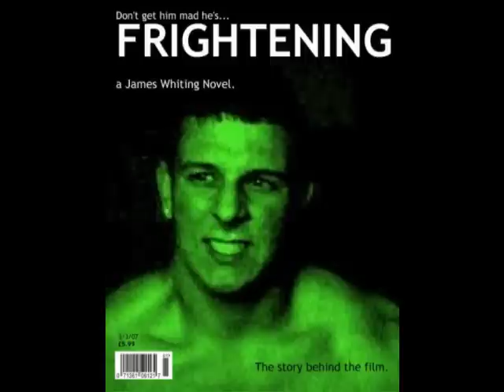I WILL RUN YOU OVER IN MY ROVER - JAMEZY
I WILL RUN YOU OVER IN MY ROVER - JAMEZY, SONG BY JAMES WHITING, 2007/8